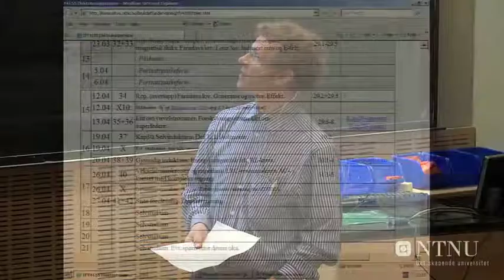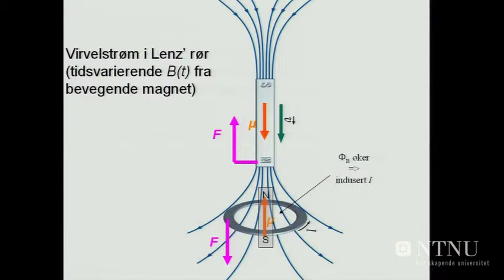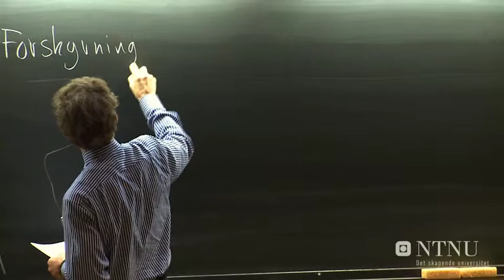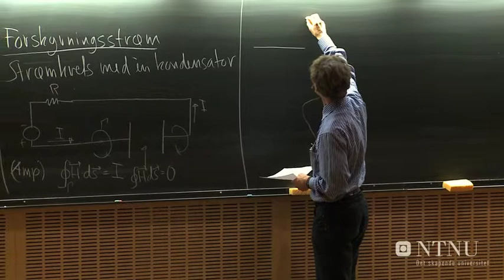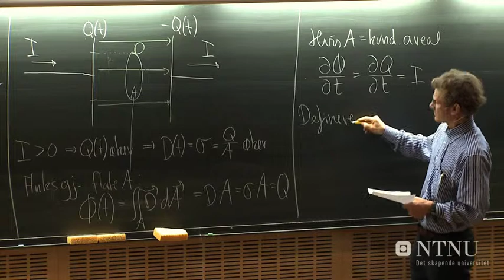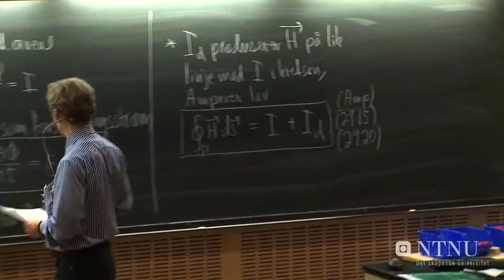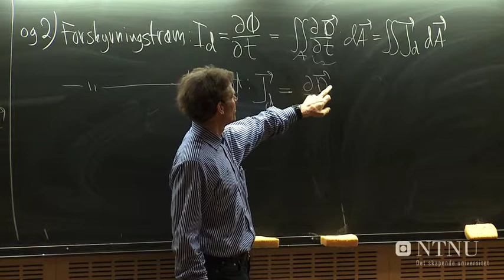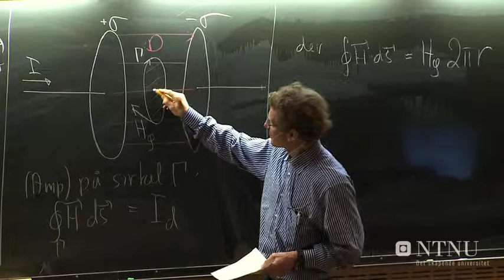35. Virvelstrøm, forskyvningsstrøm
fy1003: TFY4155/FU1003